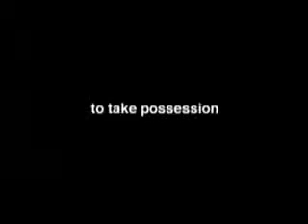el ojo 2 - ravar